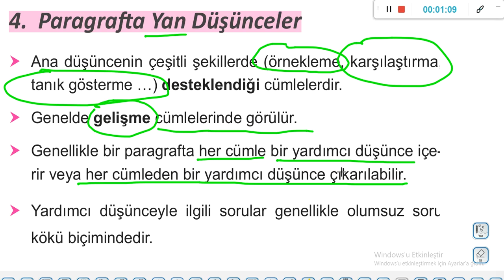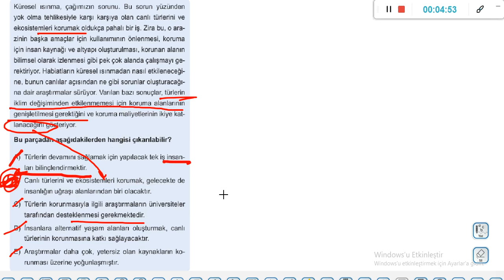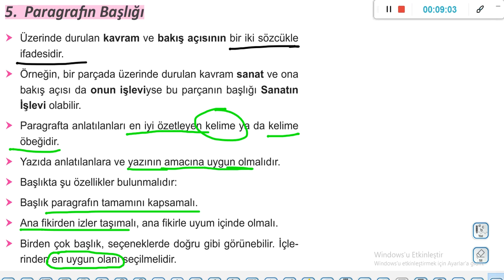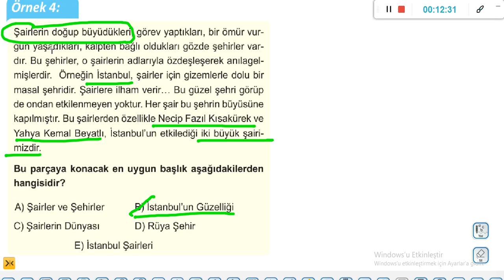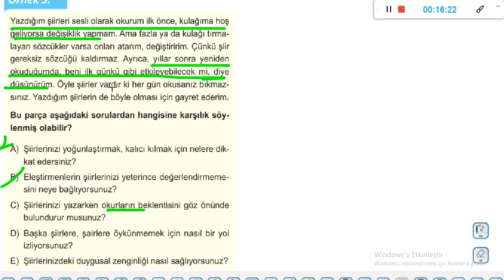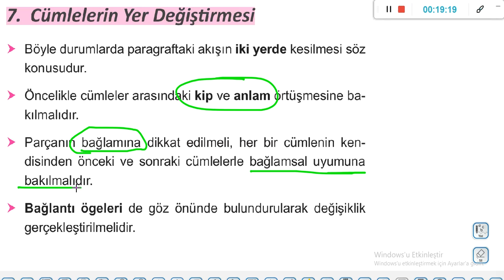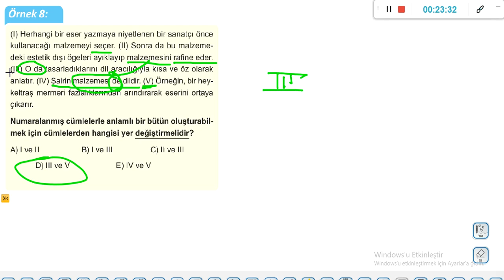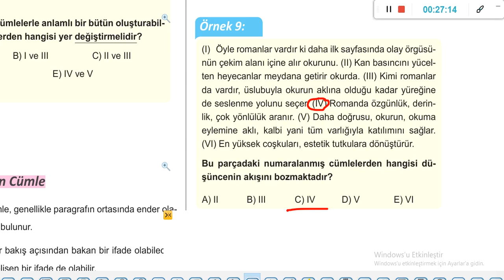11. Sınıf Türkçe Tyt Paragrafta Anlam 2